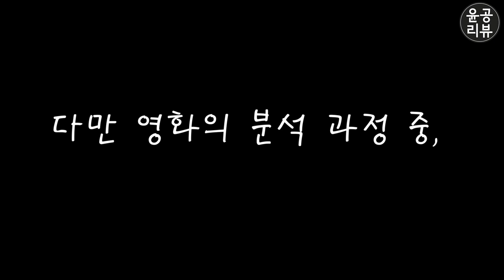[조제]리뷰:원작의 중요한 설정을 모두 갖다버린 리메이크작. 남는 건 배우의 얼굴 뿐(원작분석)ㅣ조제,호랑이 그리고 물고기들 해석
원작보세요 여러분!

음악 출처

1.

2.